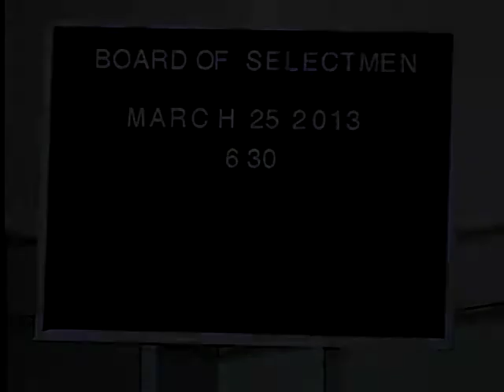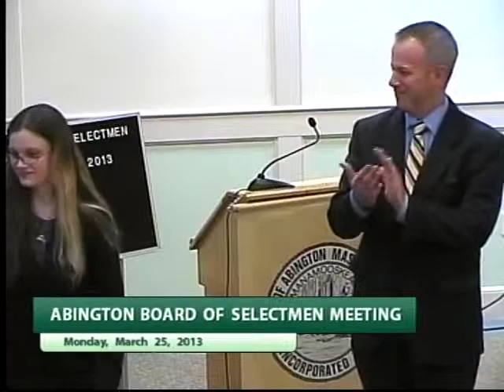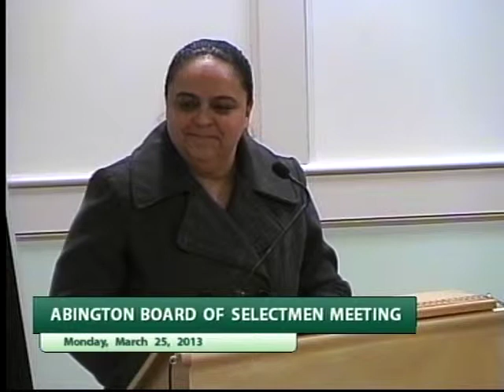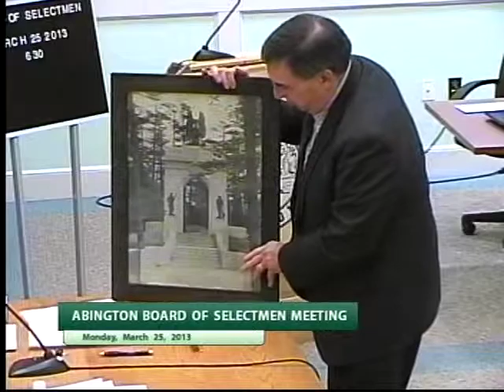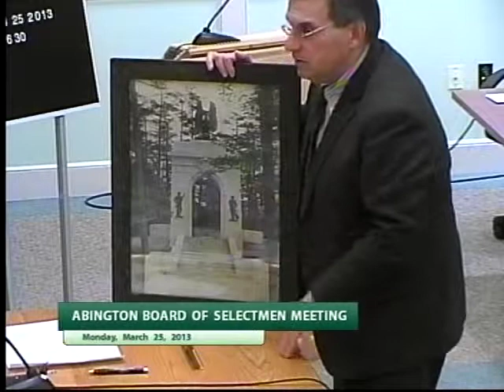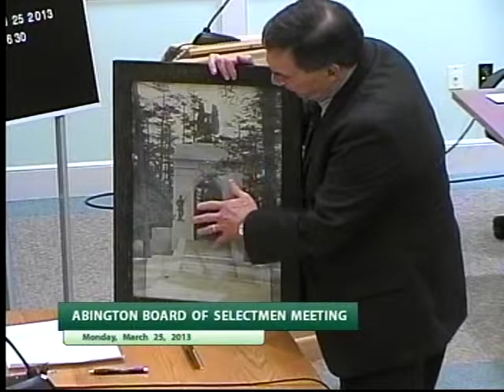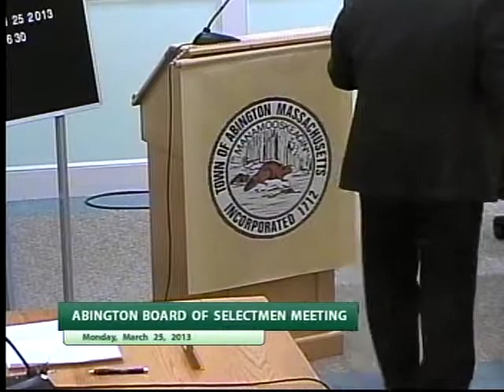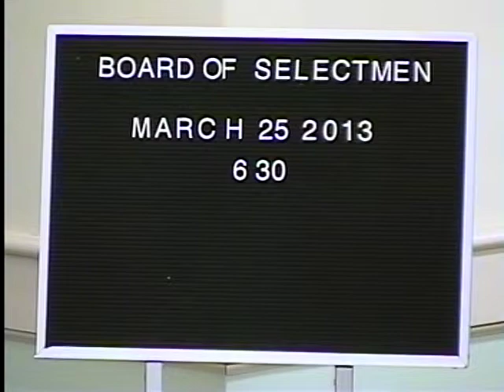Abington Board of Selectmen Meeting 3.25.13